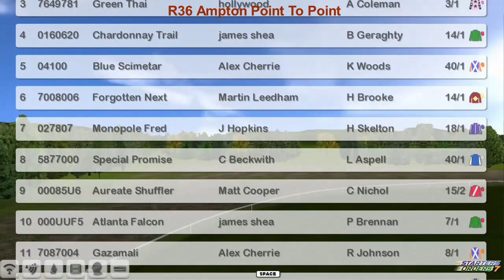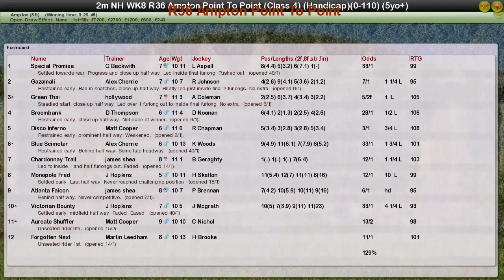NH WK8 R36 Ampton Point To Point